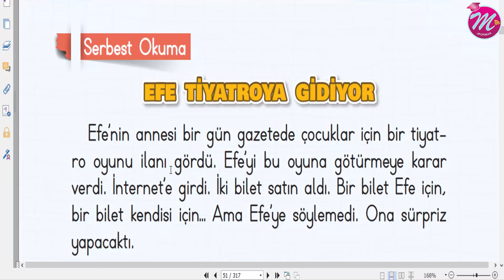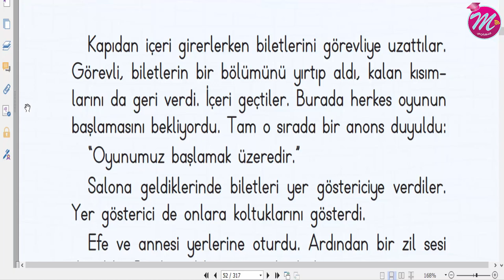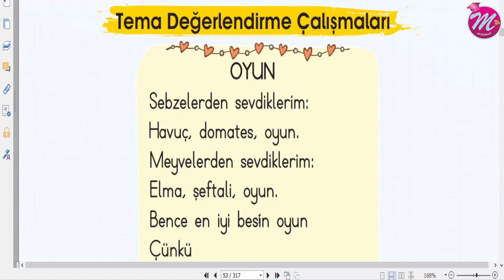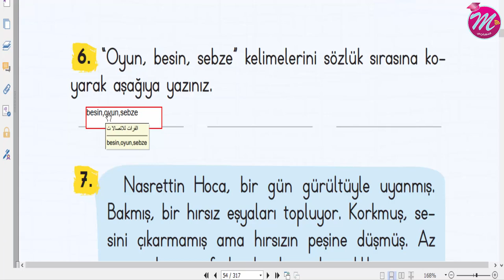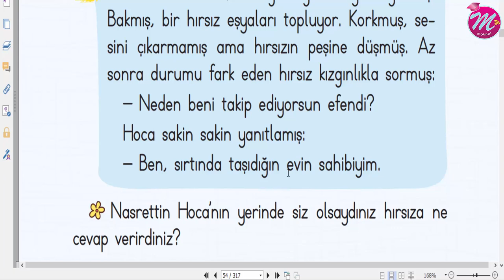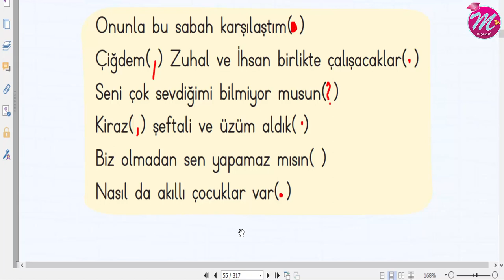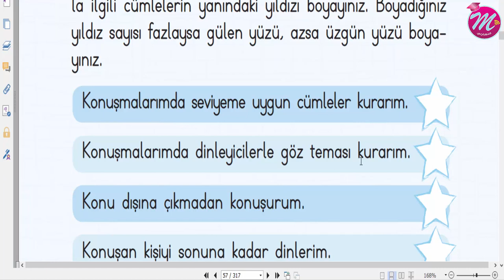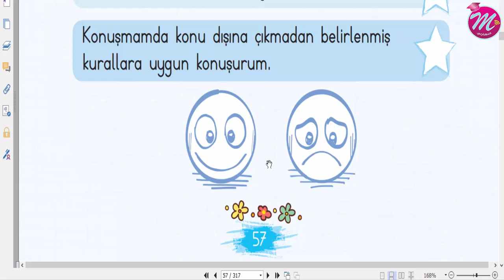t 2 51